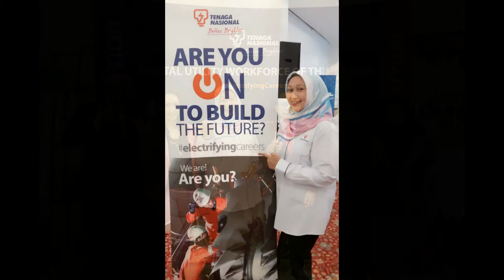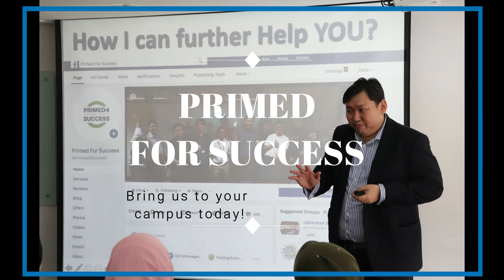PRIMED FOR SUCCESS - Conversation with SHAUN YAP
Fresh graduate, Shaun Yap from Universiti Putra Malaysia shares his perspective and experience as an intern for Primed For Success initiative and program, on what he learns from observing Mui Han in his sessions, workshops, and corporate engagements.